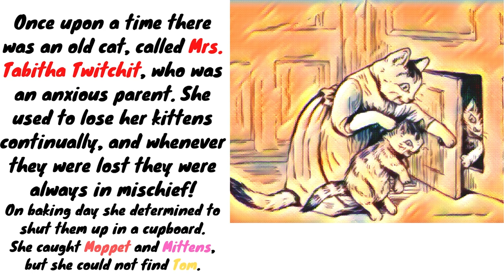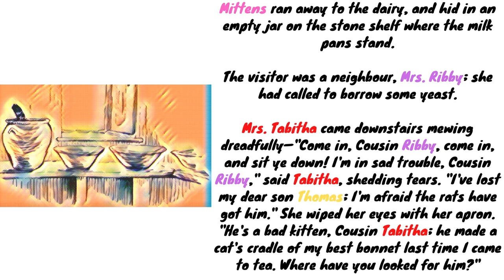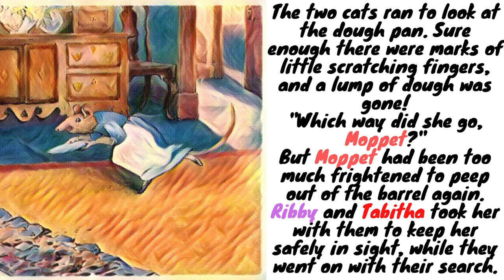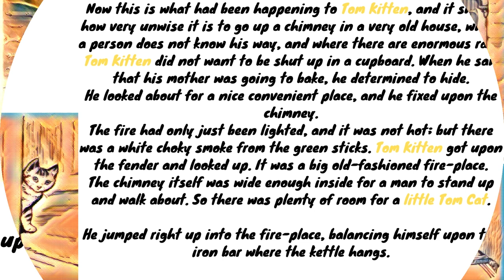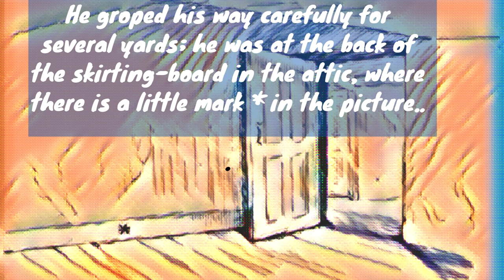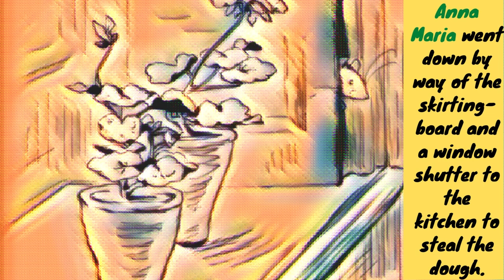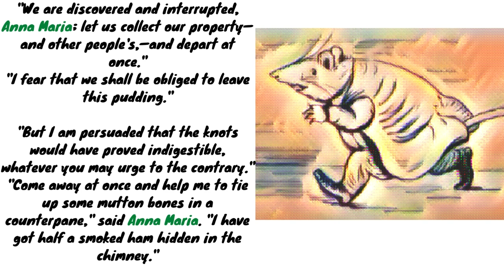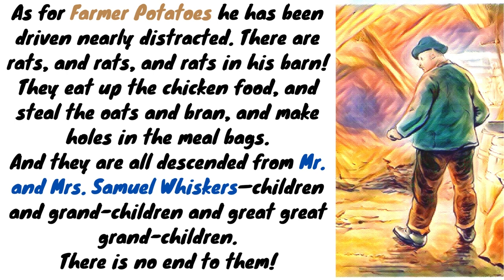BEATRIX POTTER : The Tale of Samuel Whiskers -read aloud-story time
The Tale of Samuel Whiskers or The Roly-Poly Pudding by beatrix potter
read aloud-storytime
kids book read aloud
 US accent
About the tale:
Tom Kitten is a young cat who lives with his mother, Mrs. Tabitha Twitchit, and sisters, Moppet and Mittens, in a house overrun with rats. Her children being an unruly bunch, Mrs. Twitchit puts Moppet and Mittens in a cupboard in order to keep them under control, but Tom Kitten, not wanting to be put in a cupboard, escapes up the chimney. As he makes his way to the top of the house, he comes across a crack in the wall and, squeezing through it, finds himself under the attic's floorboards. There he meets the rats, Mr. Samuel Whiskers and his wife Anna Maria. They catch him and proceed to cover him with butter and dough they have stolen in order to eat him as a pudding. They are seen by the two other Kittens who are hiding from their mother as they steal the dough, butter, and rolling-pin. However, when they proceed to settle the dough with a rolling-pin, the noise gets through the floorboards and attracts the attention of Tabitha Twitchit and her cousin Ribby who has been helping search for Tom. They quickly call for John Joiner, the carpenter, who saws open the floor and rescues Tom. He has the dough removed, is washed, and the remains of the dumpling are eaten by the family. Whiskers and his wife escape to the barn of Farmer Potatoes, spreading their chaos to another location, though leaving the cat family residence in peace. Potter mentions herself as seeing Samuel Whiskers and Anna Maria making their escape, using a wheelbarrow that looks like her own. Tom is so affected by the incident that while his sisters become fine rat-catchers he is afraid of anything larger than a mouse.
characters:
Samuel Whiskers is a bold, snuff-taking, "enormous old rat". He and his wife Anna Maria are thieves. Whiskers appears in the text and illustrations in The Tale of Ginger and Pickles where he has run up a bill for bacon.
Anna Maria, Samuel Whiskers' wife.
Tom Kitten, a naughty Kitten.
Mittens and Moppet are Tom's mischievous sisters. At the end of the tale, they have become rat-catchers and display their trophies (in the form of their victims' tails) on the barn door. Both appeared in The Tale of Tom Kitten of 1907. Moppet starred in her own book, The Story of Miss Moppet in 1906.
Tabitha Twitchit is described as "an old cat" and "an anxious parent". She is continually losing her mischievous kittens. She is a village shopkeeper in The Tale of the Pie and the Patty-Pan and The Tale of Ginger and Pickles.
Ribby is Tabitha's neighbour and cousin. She stops by Tabitha's house to borrow yeast, is not afraid of rats, and remains to search for Tom. She is one of the two central characters in The Tale of the Pie and the Patty-Pan (1905).
Farmer Potatoes is the narrator's neighbour. Whiskers and Anna Maria take up residence in his barn after John Joiner discovers their retreat under the attic floorboards. He was based on Potter's neighbour Poslethwaite,[4] and appears in one illustration modelled on a photograph.
John Joiner, the carpenter dog, removes the floorboard to release Tom. The character was based on John Taylor, the repair man at Sawrey.
Miss Potter is depicted in one illustration observing Samuel Whiskers and Anna Maria entering Farmer Potatoes gate with their bundles in her wheelbarrow.
adaptations:
In 1933, Theron K. Butterworth published a dramatic adaptation of the tale as Mr. Samuel Whiskers. In 1993, an animated film adaptation was telecast on the BBC anthology series, The World of Peter Rabbit and Friends with the voices of Rosemary Leach as Tabitha Twitchet, John Gordon Sinclair as John Joiner, Patricia Routledge as Ribby, Struan Rodger as Samuel Whiskers, and Sheila Hancock as Anna Maria.
characters of potter's tales:
Peter RabbitBenjamin BunnyFlopsy, Mopsy and Cotton-tailMr. McGregorSquirrel NutkinTom KittenMoppet and MittensMrs. Tiggy-winkleJemima Puddle-duckTabitha TwitchitMr. Jeremy FisherMrs. TittlemouseKepMr. TodRibbyDuchessPigling BlandPig-wigAlexanderTommy BrockTimmy TiptoesGoody TiptoesThe Flopsy BunniesTom Thumb and Hunca MuncaSimpkinThe Tailor of GloucesterGinger and PicklesOld Mr. BrownOld Mr. BouncerLucieDr. MaggottyTwinkleberryLucinda and Jane.
author: beatrix potter
illustrations: beatrix potter
readers: librivox volunteers
description: wikipedia